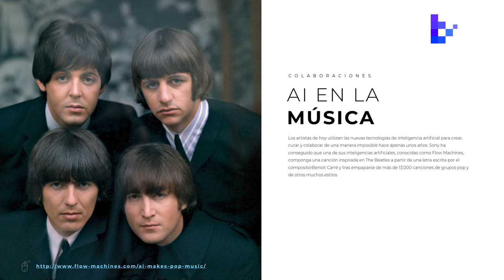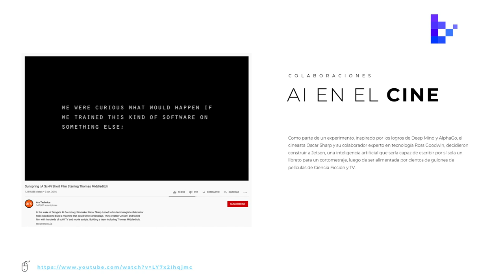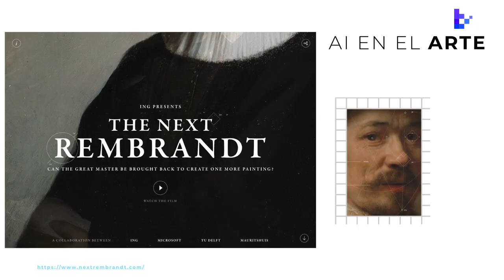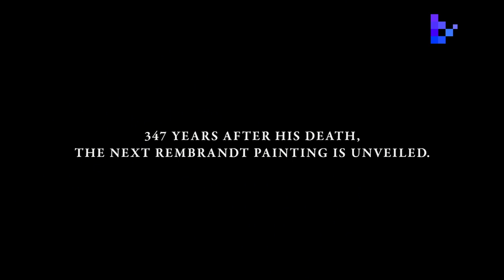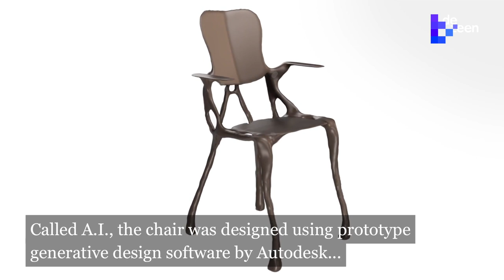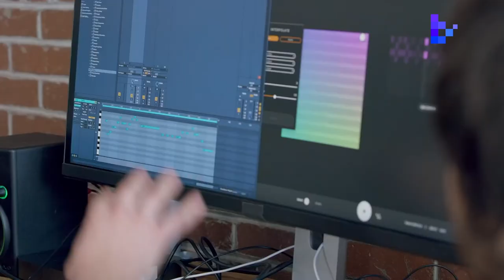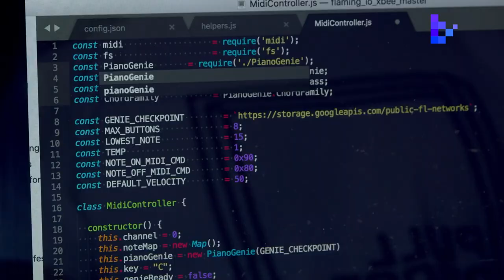BlackTrends 21. La Inteligencia Artificial en el proceso creativo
Sabemos que actualmente nuestro potencial humano es limitado y  por otro lado que el potencial tecnológico se incrementa exponencialmente. ¿Qué nos queda por hacer a nosotros como humanos?